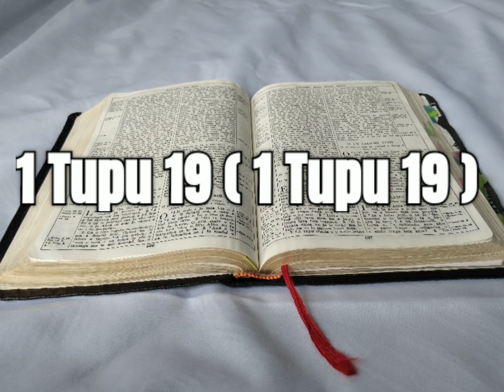Tusi Paia Samoa- Feagaiga Tuai 1 Tupu 19 (1 Kings 19 )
Samoan Audio Bible: Old Testament 1 Kings 19

Faitauina o le Tusi Paia Samoa: Feagaiga Tuai 1 Tupu 19